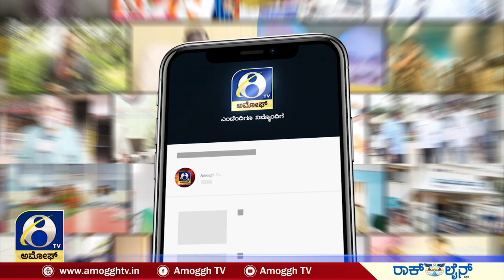ARSIKERE : ಅರಸೀಕೆರೆ ತಾಲ್ಲೂಕು ಆಡಳಿತಾಧಿಕಾರಿಗಳು ಧಿಡೀರ್ ದಾಳಿ | AMOGGH TV